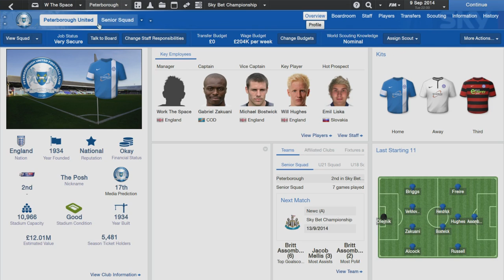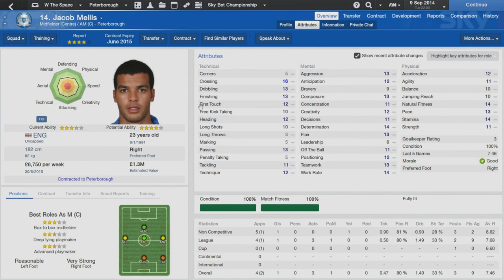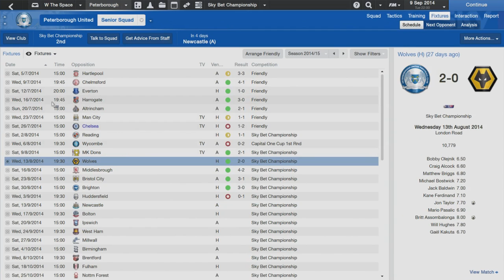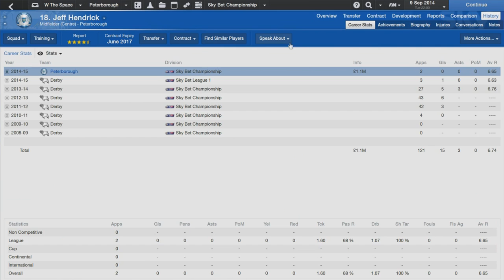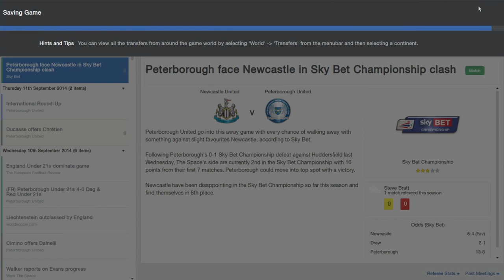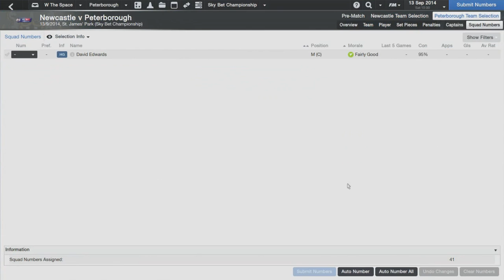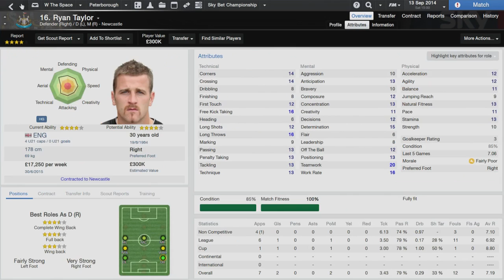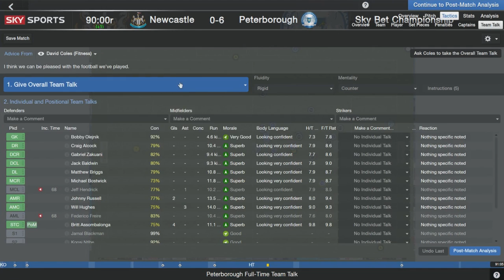The Posh Push - Ep.13 WHAT A START! | Football Manager 2014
300 Likes for episode 14 tomorrow!

-Jack